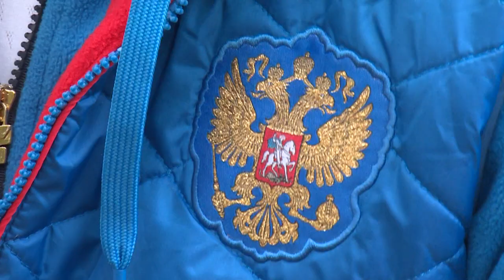ВИТАЛИЙ ДАНИЛОВ | ЧЕМПИОН МИРА ПО КЁРЛИНГУ НА КОЛЯСКАХ 2020 ГОДА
Для него спорт – это жизнь. Житель Щёлкова, золотой призёр чемпионата мира по кёрлингу на колясках Виталий Данилов готовится к зимней Паралимпиаде-2022. Вернувшись с очередных сборов, востребованный спортсмен рассказал нам не только о том, как смог достичь таких выдающихся результатов, но и о своих экстремальных увлечениях, которыми занят в перерывах между игрой в кёрлинг.